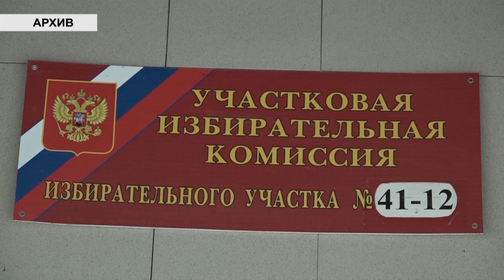Голосование по поправкам в Конституцию РФ